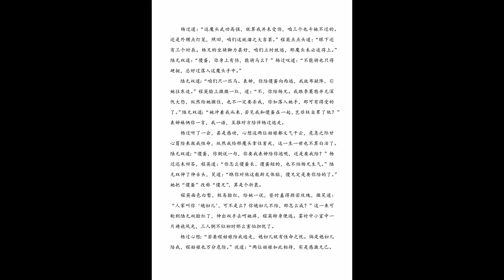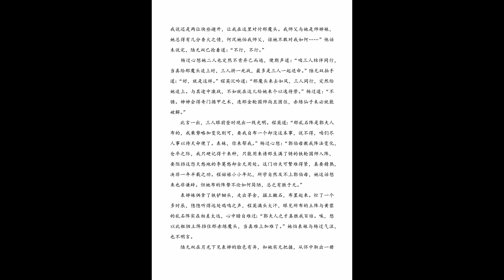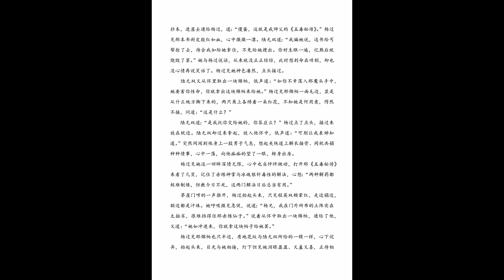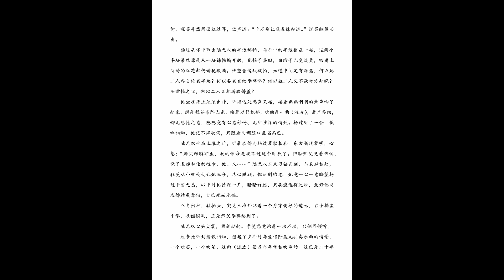神雕侠侣 有声剧 第127集 半块锦帕